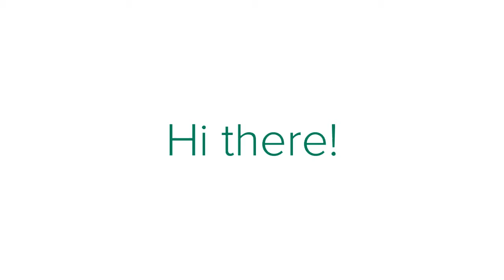20210130 Sweets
Do you like sweets? Check out how you can earn $125 for about 2 hours of your time! If selected, you'd be asked to participate in an online focus group February 8th, 9th, or 10th. See if you qualify today!